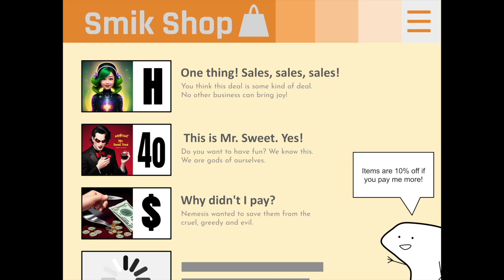Smik Shop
All the image and text on the left side is ai generated to make little sense.